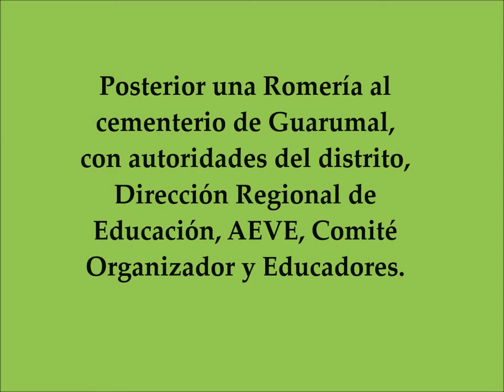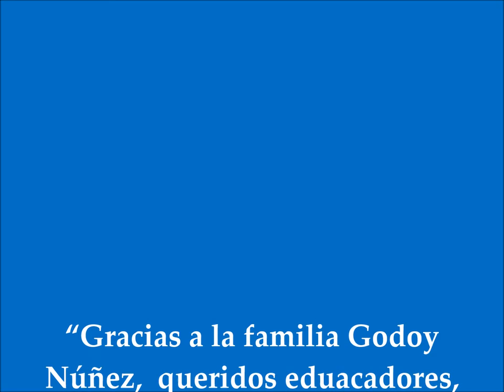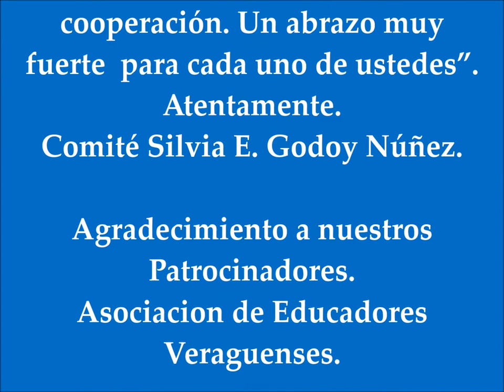4º FESTIVAL SILVIA GODOY SONÁ VERAGUAS 2018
a 10 años de la muerte trágica de la maestra Silvia Godoy, aquel 3 de junio de 2008, los educadores y todo un pueblo no la olvidan, puesto que deja una luz que une a toda una familia educativa. Silvia, vivirás siempre en nuestros corazones, y con este festival te recordamos y honramos como Hija Mártir de la Educación en Panamá.